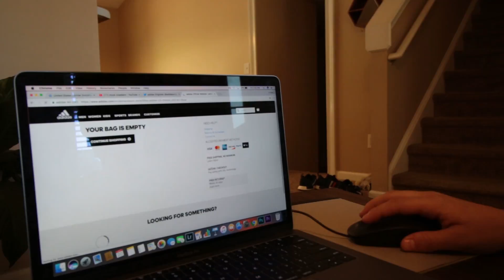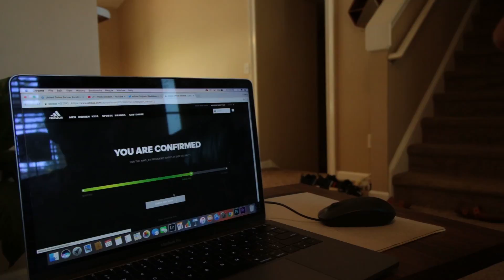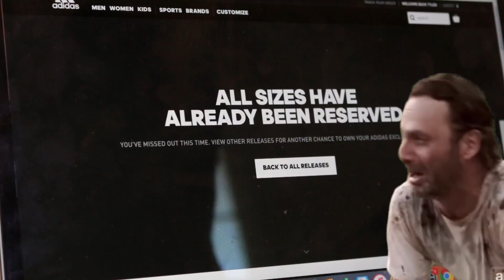Confirming a 1 of 900 'AI CAMO NMD' On Adidas Confirmed but Adidas is trippin